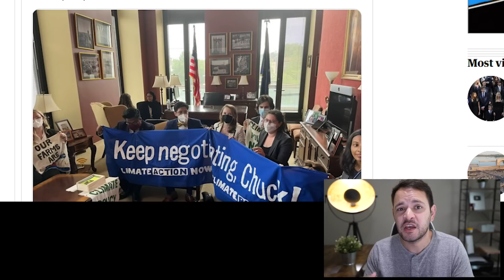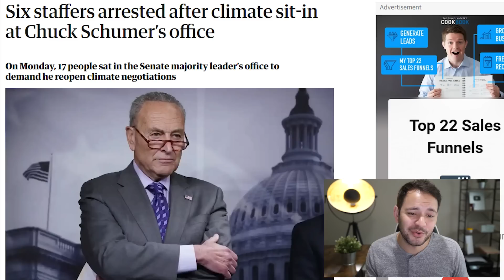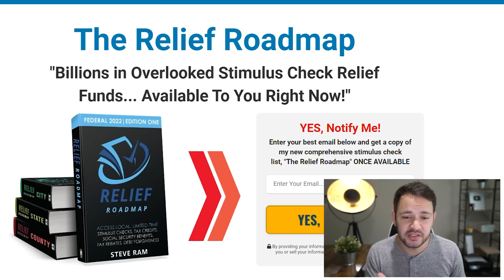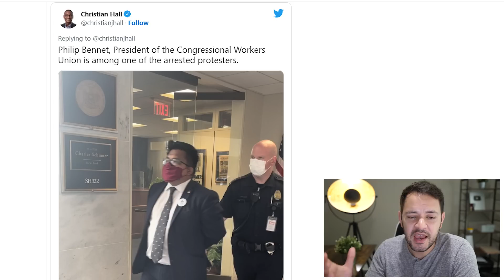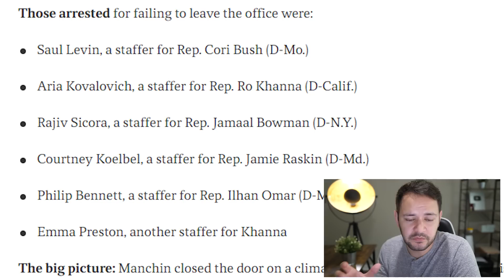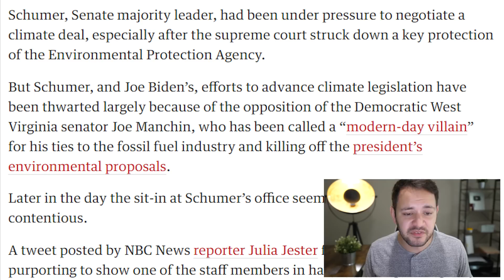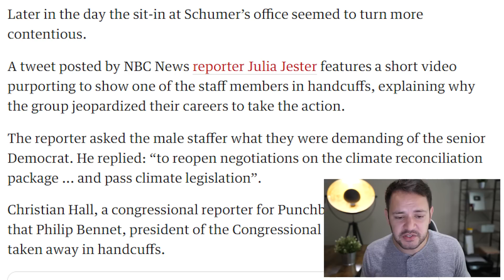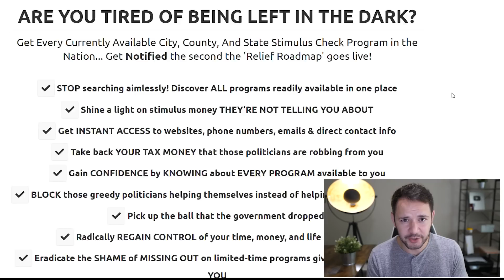(PASSING THE STIMULUS BILL: PRESSURE MOUNTS) STIMULUS CHECK UPDATE & BREAKING NEWS 07/27/2022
Six staffers were reportedly arrested in Congress on Monday afternoon for staging a sit-in at Senate majority leader Chuck Schumer’s office and protesting about a lack of legislative action on the environment.

The congressional staffers and activists had started the demonstration earlier on Monday, with 17 staffers sitting in Schumer’s office to demand that he reopen climate negotiations, according to Saul Levin, a policy adviser for the progressive congresswoman Cori Bush.

“Right now, we Hill staffers are peacefully protesting Dem leaders INSIDE. To my knowledge, this has never been done,” he wrote.